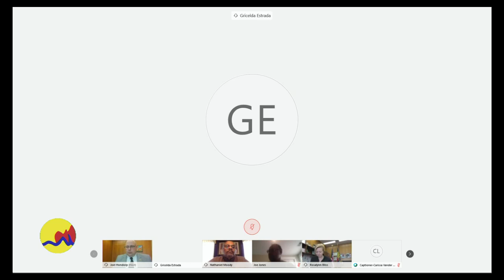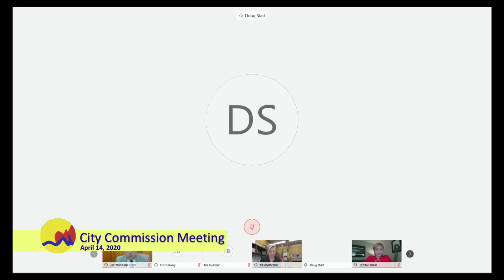City Commission Meeting - April 14, 2020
Join us virtually this evening as our City Commission meets. We're scheduled to start at 7p and our stream will begin just a bit before that.